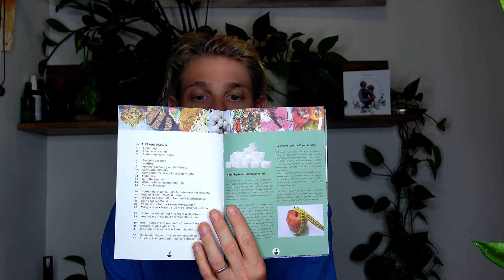Low Carb Ausgabe: Eine Produktpräsentation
HUG,
2Vegans🌱1Cup
Theresa & Alex